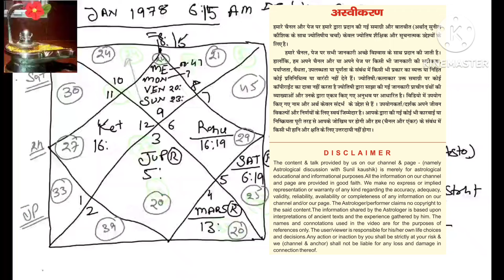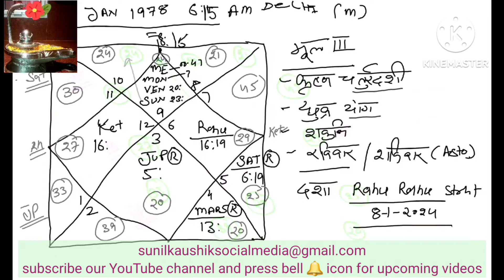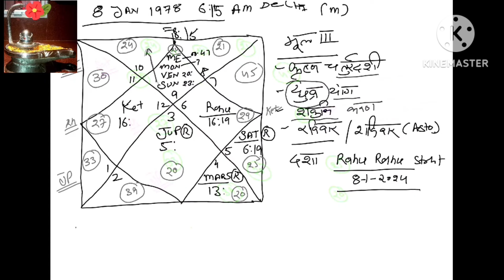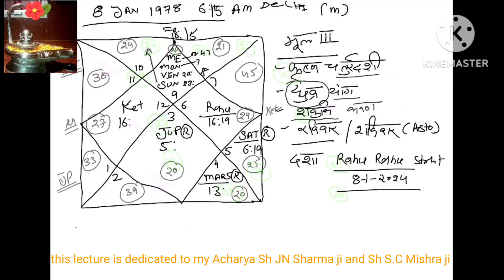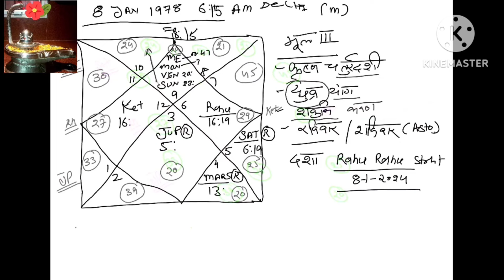धनु लग्न कुंडली विचार Sagittarius horoscope reading